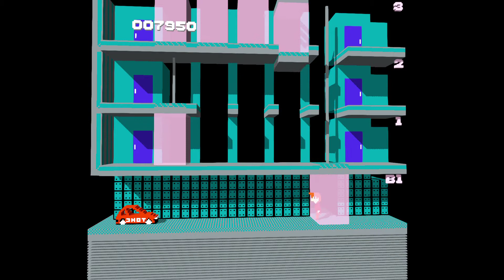Elevator Action NES with 3dSen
[Synopsis]

This video shows the game play of Elevator Action which is a Nintendo Entertainment System video game produced in 1987, but I am running it on 3dSen which adds 3d features to a number of 8 bit NES games.
[Links]

◙ Mekela 2 Packs 5.8 feet Classic USB wired Controller for NES Gaming @ Amazon.com